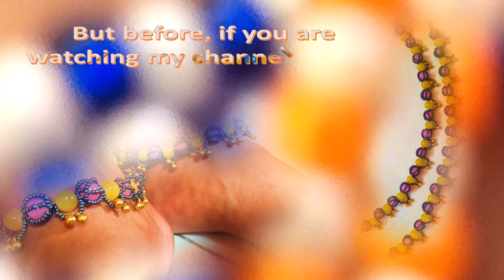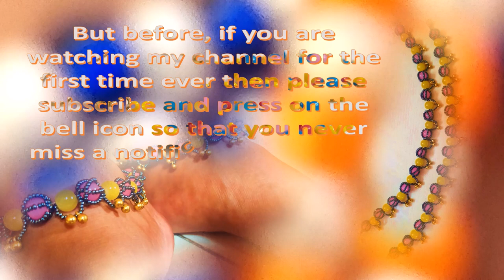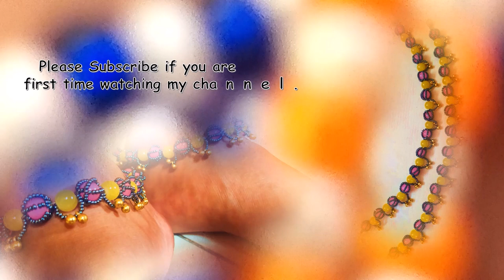Make DIY a beaded Anklet with সহচরী | How to make anklet with beads at home tutorial | Sohochori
How to make a DIY Anklet at home | Make a beaded Anklet with সহচরী Piyalee Banerjee Chattoraj

Requirements-
Yellow Color plastic beads, size 8: quantity 24
Pink Color plastic beads, size 8, quantity 26
Golden Color Anklet bells, size 1.5 cm. quantity 48
Gray Color seed beads, size 10/0
Gray Color lobster lock: quantity 2
Nylon thread
Scissor
Needle, size 12
Inch tape

The channel brings to you a making of one jewelry; beaded necklace, beaded bracelet, beaded chain, beaded earring, beaded pendent and other beaded jewelry design at some interval.

All other design video tutorials by Piyalee Banerjee Chattoraj on SOHOCHORI-